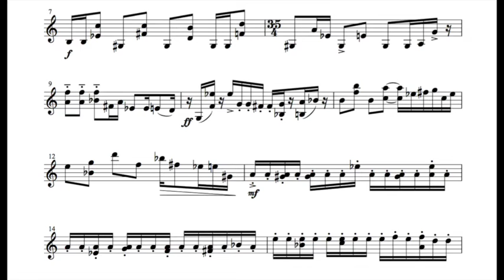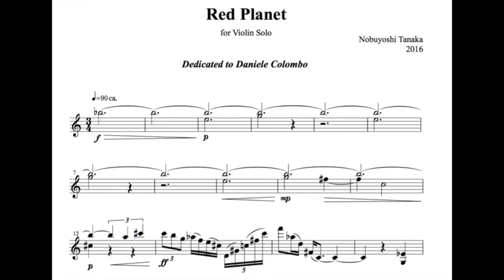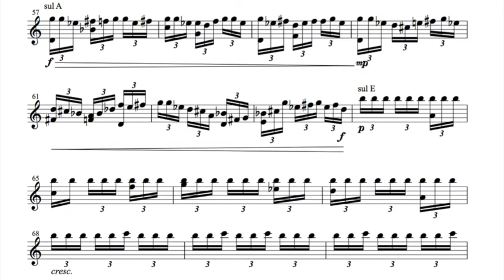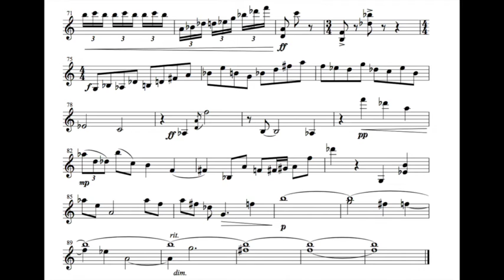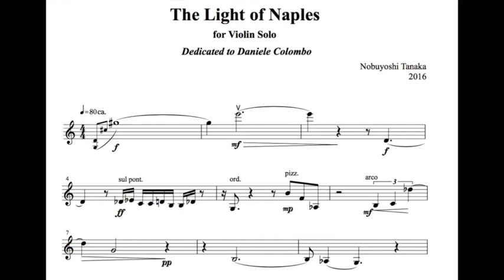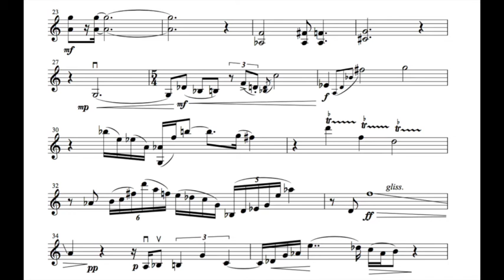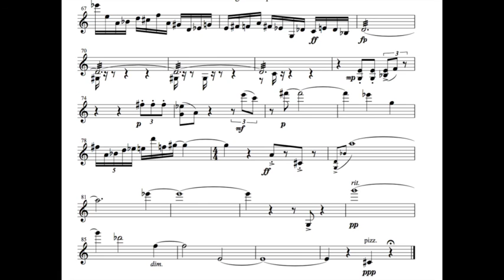Nobuyoshi Tanaka - Three Pieces for Violin (2016)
Nobuyoshi Tanaka (*1969) - Three Pieces for Violin (2016)

People in the Rhythm (0:00)
Red Planet (3:53)
The Light of Naples (7:47)

Daniele Colombo, violino

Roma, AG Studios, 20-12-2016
Sound: Pierangelo Ambroselli